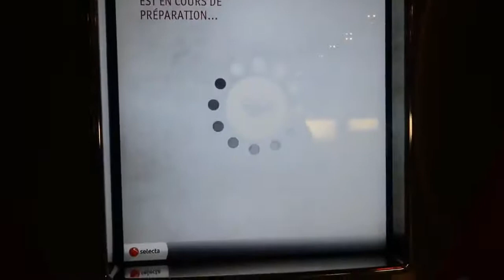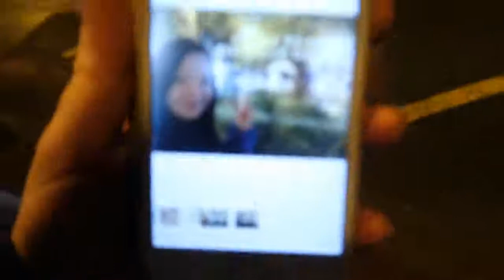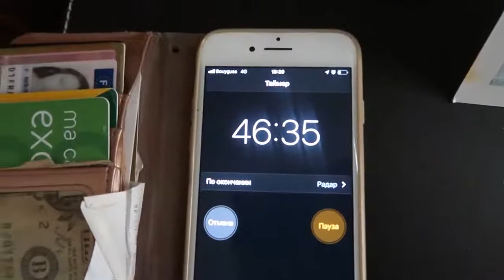#827 ВСТАТАЯ,НО НЕ ПРОСНУТАЯ НА РАБОТУ В 6 УТРА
Косметика которой я пользуюсь всегда отсюда Это архивное видео январь 2019